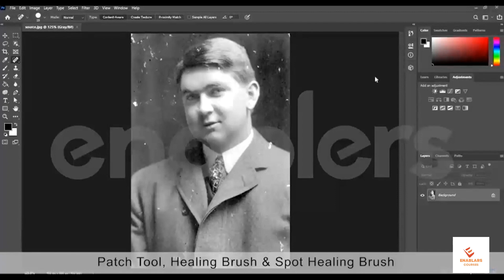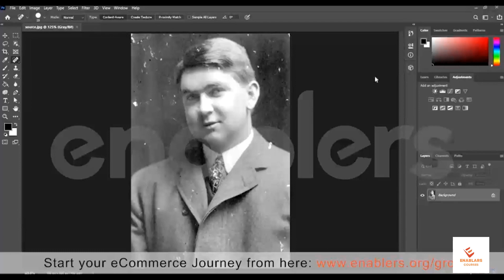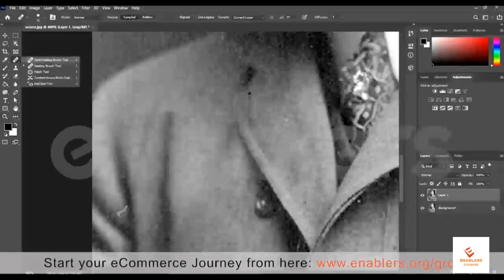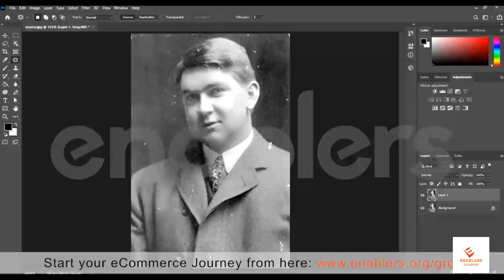How to use patch tool , healing brush and spot healing tool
In this tutorial, we'll explore three powerful tools in Adobe Photoshop: the Patch Tool, Healing Brush, and Spot Healing Tool. Perfect for both beginners and seasoned editors, these tools are essential for flawless photo retouching.